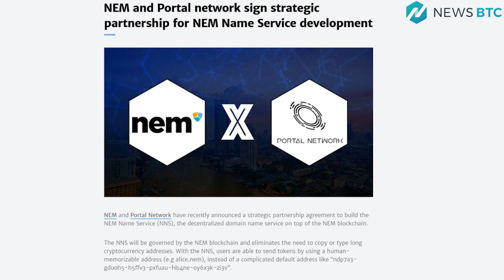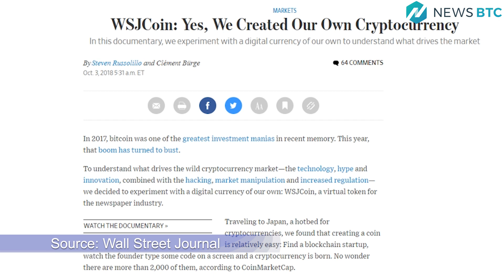NEM (XEM) Partnership News, WSJ Creates Cryptocurrency WSJCoin - Oct 4th Crypto News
Let’s take a look at NEM. We saw the price jump on Tuesday before falling lower again and today we saw it gain more than 8% over the past 24 hours. It is in 17th place in terms of marketcap. So let’s take a look at some news from the NEM team.

This week NEM posted on its blog about its strategic partnership agreement with Portal to build the NEM Name Service, the decentralized domain name service on top of the NEM blockchain. Nem also announced a strategic partnership with OATH Protocol, a project building a decentralized, standard, and extensible public chain-agnostic protocol that protects dApp users' rights and assets.

Now let’s take a look at what else is happening in the crypto world. The Wall Street Journal decided to get more involved in the cryptocurrency market creating by their own crypto – called the WSJCoin.